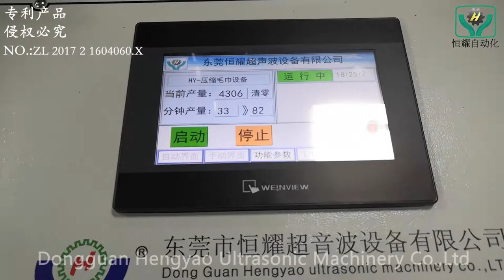How a coin compressed towel are made by automatic machine?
This video is to share with you the compressed towel making machine. This machine adopts PLC and servo motor control functions, and takes advantage of hydraulic cylinder for one time compression from raw materials to finished products. And the equipment has high production efficiency. Support compression specifications: Ø18-25mm, multiple sizes for one mold available.

0:00 Feeding Materials
0:14 Compressed towel Folding
0:24 Production Speed of Compressed towel
0:28 Compression Form
0:36 Finished Product Display
1:00 Compressed towel Show

Specifications: Automatic compressed towel making machine

Machine Model No.: HY200S-01
Control Mode: PLC control
Machine Size (mm): L3000*W1500 *H2000
Voltage: 380V  50 HZ /60HZ  ≤15A
Pressure: 6kg/cm²
Rated Power: 12.5KW
Actual power: 12 KW
Hydraulic cylinder parameters：11KW /30T
Capacity : Compressed diameter Ø18-25mm Type：80-100pcs/min

To know more about our company and how we can help you, visit our Corporate

You are invited to buy automatic compressed towel making machine from Hengyao automation.

Welcome to Hengyao!